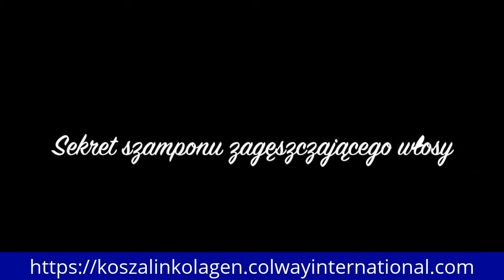Szampon Zagęszczający Włosy Sekret diosminy